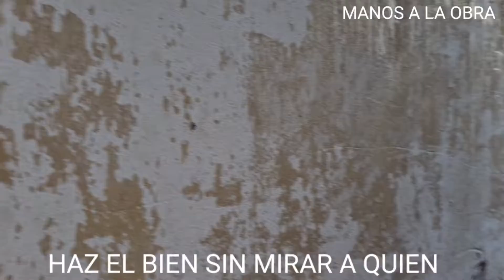🇲🇽🇲🇽Abuelita Lola nos cuenta algo interesante.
🇲🇽🇲🇽Gracias al apoyo de: SU AMIGA LA POTOSINA